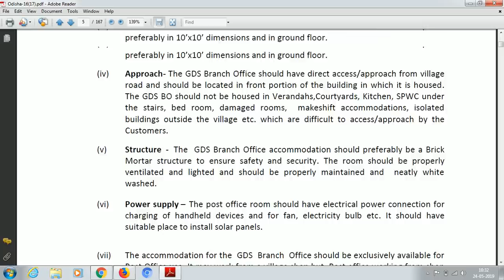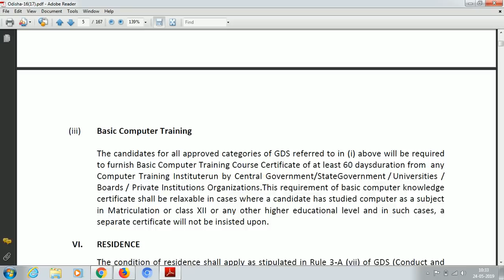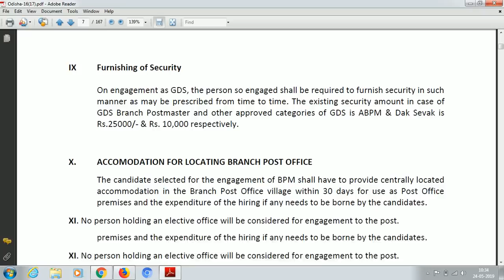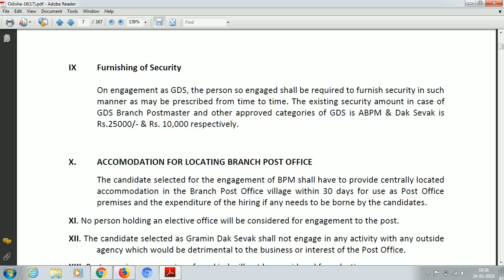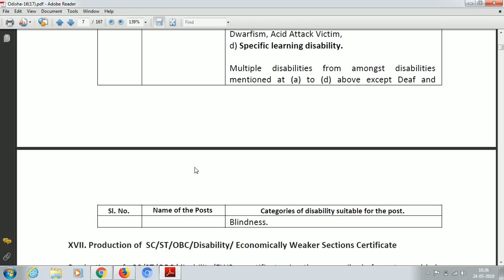GDS ରେ Joining ବେଳେ କଣ କଣ Documents ଦରକାର | Documents verification Process in Odisha GDS 2019